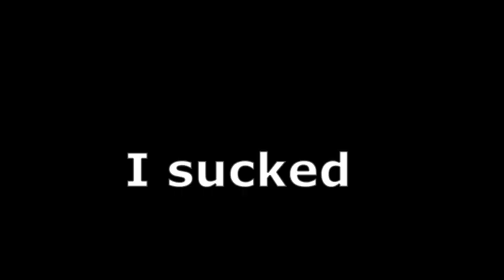Call of Duty MW2 Remastered Ep 1